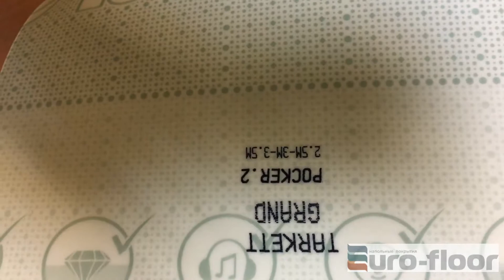Линолеум Tarkett Grand Pocker 2